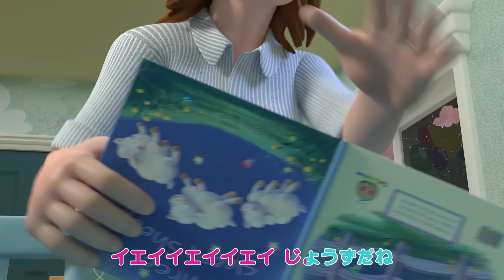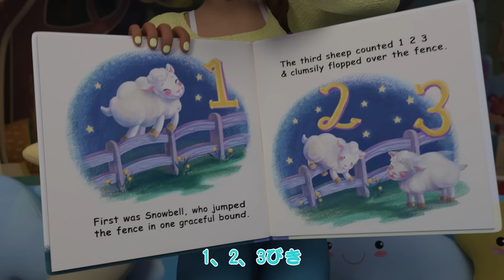どうぶつダンス・ココメロン 日本語 - 幼児向け歌とアニメ ・CoComelon 日本語吹替版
どうぶつダンス！（どうぶつダンス！）
たちあがって（たちあがって！）
まわったら　　（まわったら）
てをたたこう　（てをたたこう）

みてみて！オオカミさんだ！
いっしょに、わおーんわおーんわおーんわおーん
どうぶつダンス！

みてみて！ネコさんだ！
いっしょに、にゃーにゃーにゃーにゃー
どうぶつダンス！

みてみて！ブタさんだ！
いっしょに、ブーブーブーブー！
どうぶつダンス！

みてみて！アヒルさんだ！
いっしょに、クワックワックワックワッ！
どうぶつダンス！

みてみて！ネズミさんだ！
いっしょに、チューチューチューチュー！
どうぶつダンス！

みてみて！おさるさんだ！
いっしょに、
ウーウー、キーキー！ウーウー、キーキー！
どうぶつダンス！

みてみて！ゾウさんだ！
いっしょに、
パオーンパオーンパオーンパオーン！
どうぶつダンス！

00:00 どうぶつダンス
03:39 かぜをひいたら
05:57 おへやをかざろう、クリスマス！
08:29 みんなで　わっはっは
10:36 みんなで朝ごはん
12:59 カシの木のこもりうた
15:09 いろんなお野菜たべよう
18:56 クラスのともだち　ジェリービーン
21:27 おかたづけのうた
24:11 ゴミは分けてね！
27:14 テコンドーしよう
30:20 おやすみの前にすることは？
34:07 からだをうごかそう
36:30 ほいくえんのじゅんび
39:46 サッカーしよう
42:38 お名前なぁに？
46:26 こうえんであそぼう
50:13 あめ　あめ　やんで！
52:49 バスごっこのうた
56:17 あたま　かた　ひざ　つまさき
59:07 おひるねのうた

ココメロンについて:
ココメロンの3Dアニメーションと歌は、幼い子どもたちの日常的な経験を中心とした世界を作り出しています。子どもたちが幸せで賢くなるためのサイトです。就学前のお子様が文字や数字、動物の鳴き声、色などを学べるだけでなく、この動画では保護者の方も一緒に見ながら、教えたり、遊んだりしながらお子様に社会性を身につけさせることができる内容です。